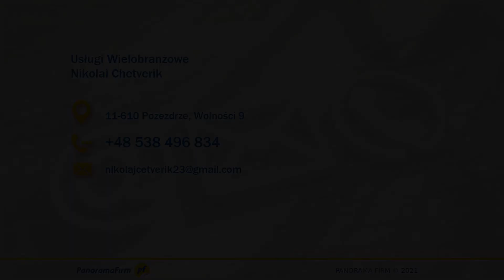Usługi spawalnicze Pozezdrze Usługi Wielobranżowe Nikolai Chetverik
Nasza firma, którą prowadzi Nikolai Chetverik oferuje usługi wielobranżowe. Siedziba naszej firmy znajduje się w Pozezdrzu, w województwie warmińsko-mazurskim.

Zajmujemy się usługami spawalniczymi, oferujemy Państwu spawanie konstrukcji metalowych. Wykonamy dla Państwa bramy garażowe oraz przęsła ogrodzeniowe. Oferujemy spawanie elementów wielkogabarytowych.

W zakres naszych usług wchodzi również sprzątanie, oferujemy czyszczenie budynków po remontach i budowach, czyszczenie piwnic i poddaszy. Zajmiemy się dezynfekcją pomieszczeń, wykonujemy również ozonowanie. Stosujemy wysokiej jakości  środki czystości, skuteczne i bezpieczne dla ludzi.

Zapraszamy do skorzystania z naszych usług! W razie pytań zachęcamy do kontaktu.